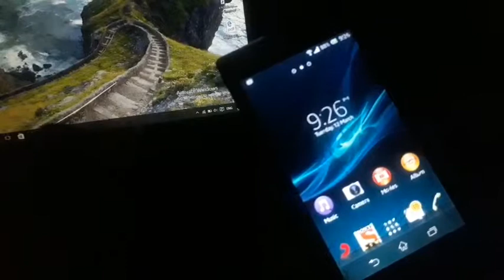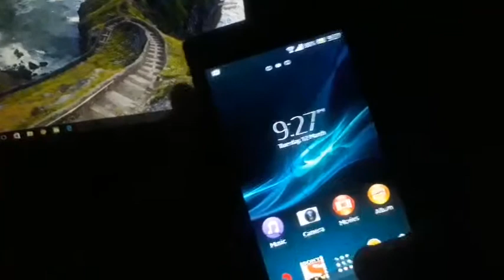Play GTA vice city on low ram mobiles with ram 256 mb or 512mb with gameplay proof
This link is associated with link shorter so wait there 5 sec and skip the ad
It will help me buy new mobile but till I have not able to earn

Size ---20mb

Graphics---good

Model--3d